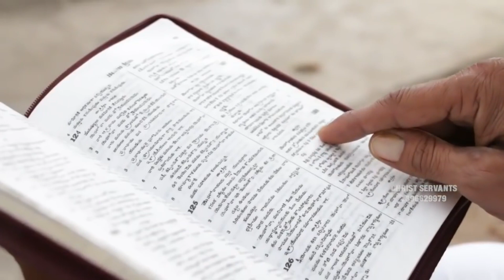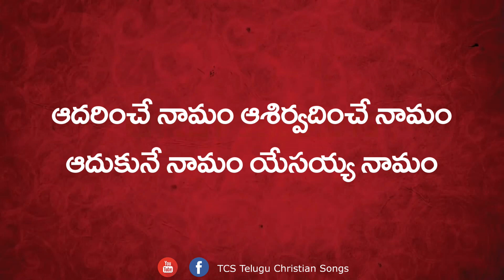Heart Touching Jesus Songs in Telugu | ధైర్యం కలిగించే పాట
Christ Servants Vizag
Pastor Thimothy Garu
Vizag

Youtube Channel Telugu Christian Songs

Heart Touching Jesus Songs in Telugu